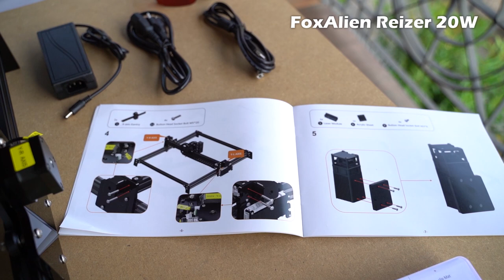FoxAlien Reizer Review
FoxAlien is a high class diode engraver. The double motor on the Y axis guarantees faster and always accurate positioning, the cable-carrying chains ensure that the cables move without the risk of ending up under the laser beam. FoxAlien is very simple to assemble because it comes mostly pre-assembled.

The solidity of the structure make it an excellent purchase for those wishing to expand it with more powerful lasers or small milling head.

The double motor and the solidity of the frame make it possible to use this engraver at speeds up to 20’000mm / min and accelerations of 6’000mm / sec ^ 2 without losing precision.

Finally the stepper motor has a resolution of 160 steps per millimeter: the double of the resolution of most competitor engraver!